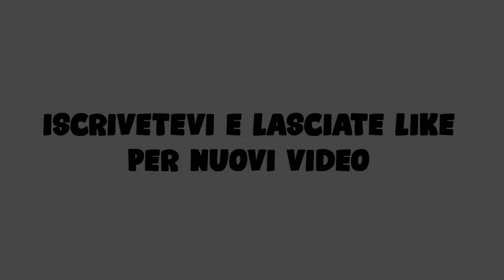Un mese via-Rainbow Six Siege